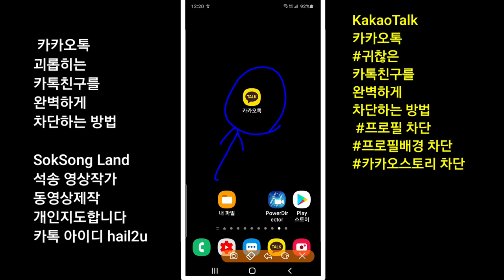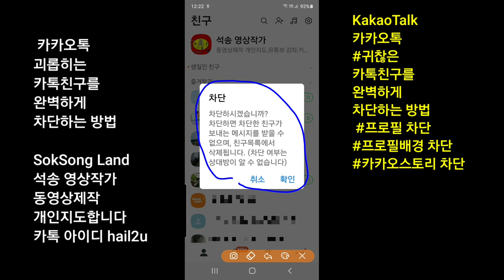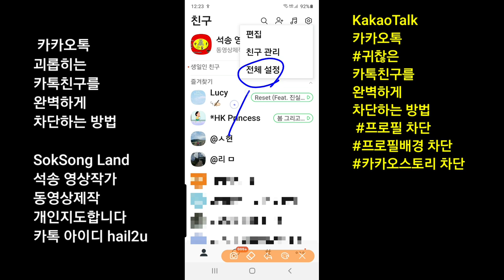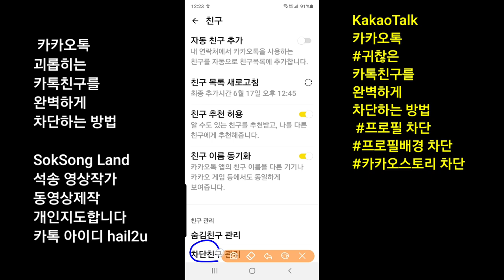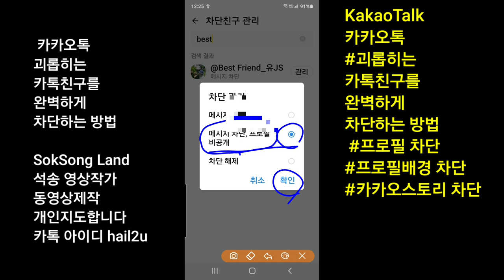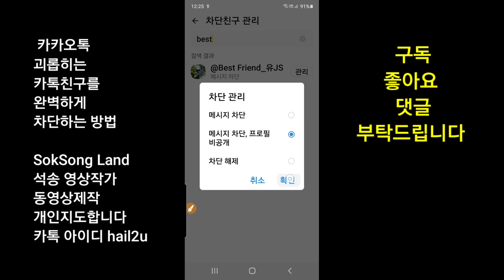카톡 귀찮은 카톡친구를 완벽하게 차단하는 방법 메시지차단 프로필비공개 보이스톡차단 페이스톡차단 카카오스토리차단 카카오스토리비공개 KakaoTalk차단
KakaoTalk 카카오톡 귀찮은 카톡친구를 완벽하게 차단하는 방법 프로필  카톡 귀찮은 카톡친구를 완벽하게 차단하는 방법 메시지차단 프로필비공개  보이스톡차단 페이스톡차단 카카오스토리차단 카카오스토리비공개 KakaoTalk차단